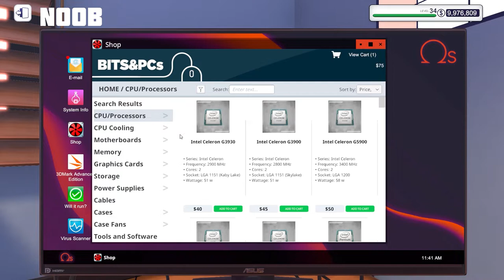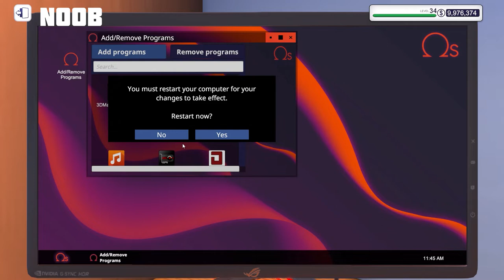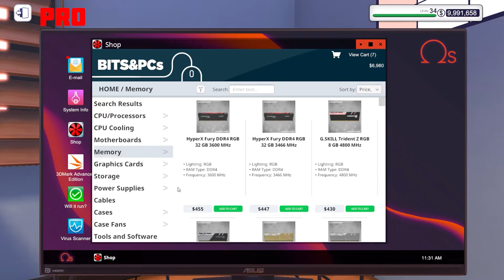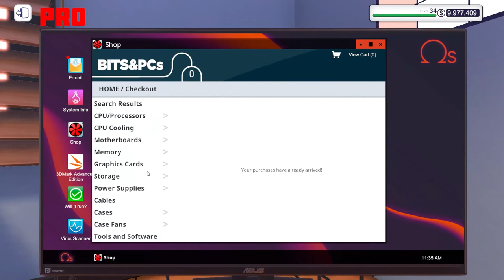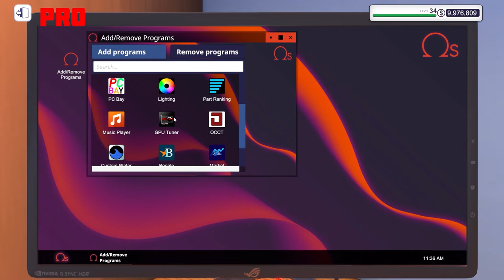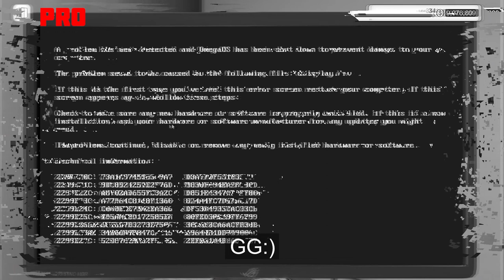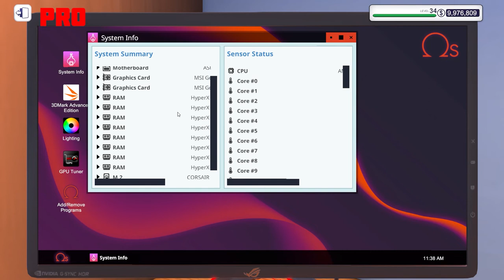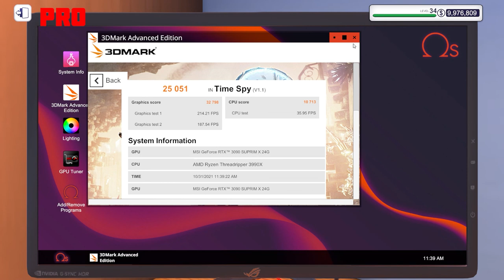NOOB vs PRO - PC Building Simulator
Hey, I'm Denys Steep. This channel is about computer games.